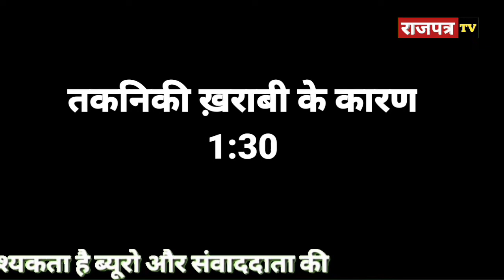अधिवक्ताओं को कौन हैं पसंद|UP Prolitics|Hindi Samachar|election 2022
About Channel:
Rajpatra Tv is one of the leading YouTube News channels which delivers Indian and international news 24x7 in Hindi. A news package platform where you can find not only breaking news and news headlines but also exclusive interviews, series, mythological stories and factual stories.